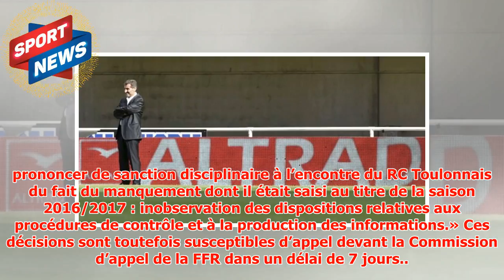Salary cap : pas de sanction contre Montpellier et Toulon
► La Ligue a annoncé vie un communiqué que Montpellier et Toulon ne seraient pas sanctionnés pour infr...